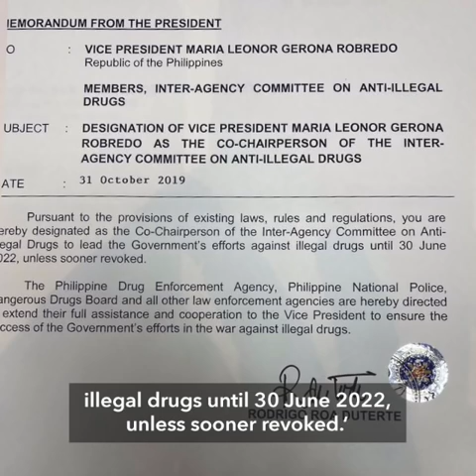Duterte appoints Robredo as anti-drug co-chair| Evening wRap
- Robredo spokesman scoffs at 'empty, powerless' anti-drug post
- Captain Manolo Ebora receives award from Batangas City Council
- Tornado hits 5 barangays in Marawi City – report
- New Facebook logo arrives as its 'family' grows
- Nadal's late-season injury jinx strikes again

Follow Rappler for the latest news in the Philippines and around the world.